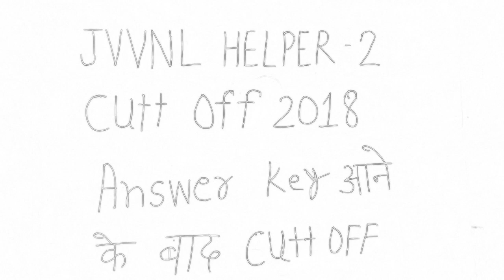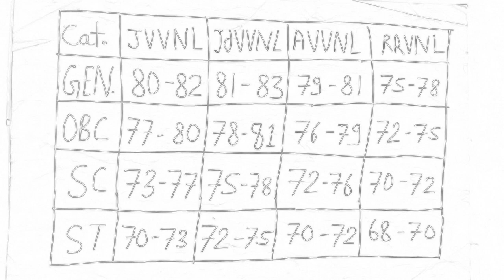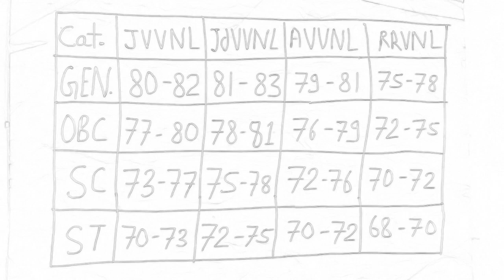JVVNL helper - 2 cutt off 2018 answer key aane ke bad ki cutt off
Helper 2 After answer key